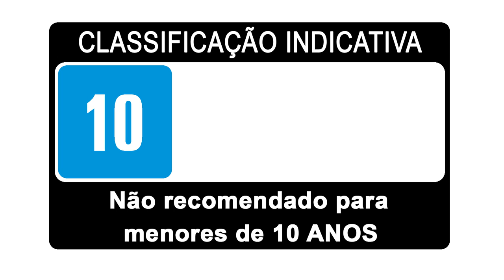Análise da Atualização 9.8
A Atualização 9.8 traz algumas novidades ótimas: reservas pessoais, pelotões dinâmicos, e um divertido novo modo de jogo - Dominação! Ela também traz várias outras melhorias no jogo. Assista a essa análise para aprender mais sobre a Atualização 9.8!